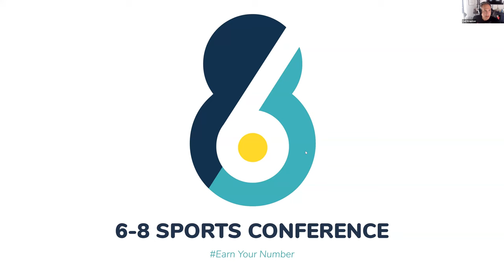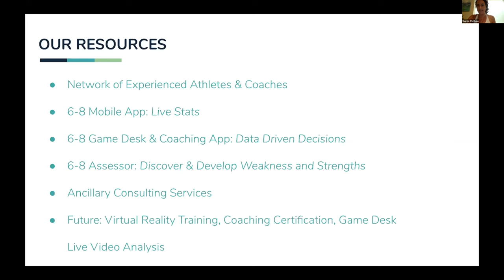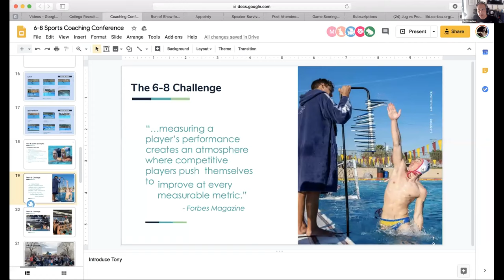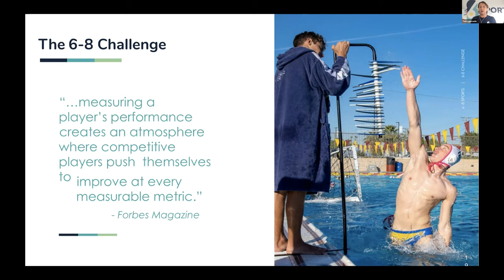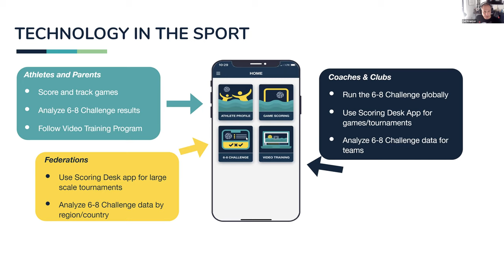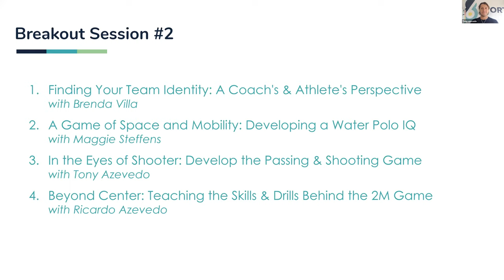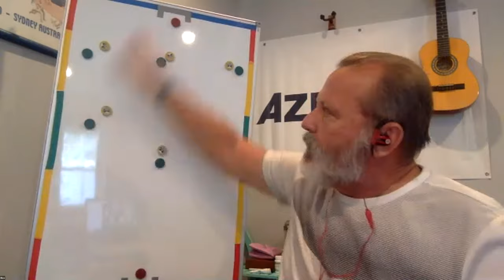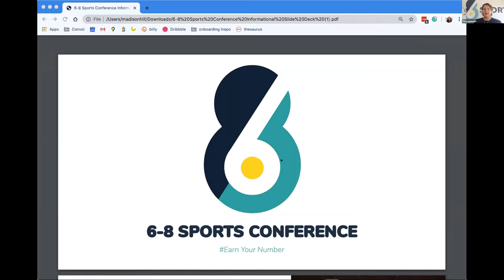6-8 Sports Conference Main Session